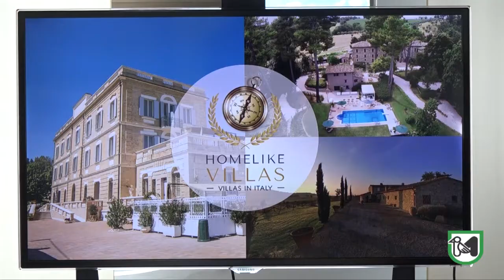Progetto Homelike Villas, una nuova proposta turistica per il territorio dopo il sisma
Ceriscioli: "Ripartire dal turismo è un fatto importante"